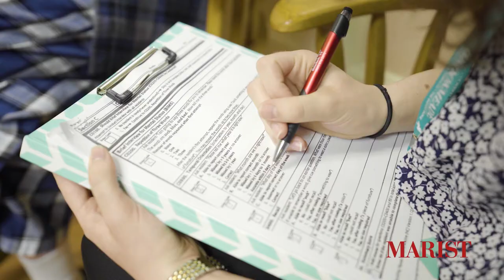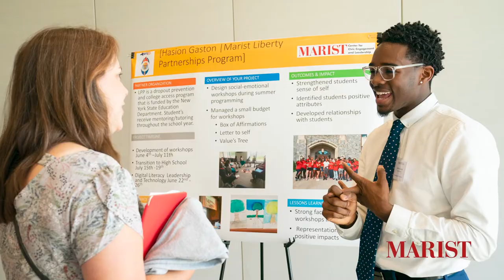Marist: Social Work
Marist Social Work students want to help people. For Marist students, social work is more than just a job–it is a means with which to improve lives and communities. With the expert faculty, research opportunities, field experience, and community focus of our Social Work Major, you’ll have the tools to do just that.